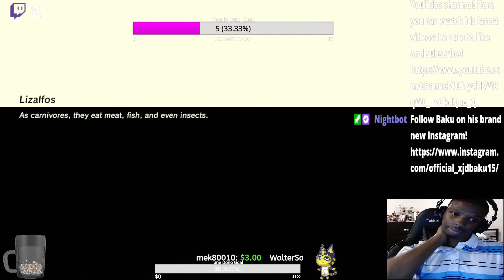Zelda BOTW Playthrough Episode 306: Lurelin Village Sidequesting (VOD)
This is a straight from stream to video vod of Zelda Breath Of The Wild.
I am going to be splicing up the VODs into 25, 30 or 35 minute videos with very little editing. Monday through Thursday at 4 PM PST to 12 AM PST!